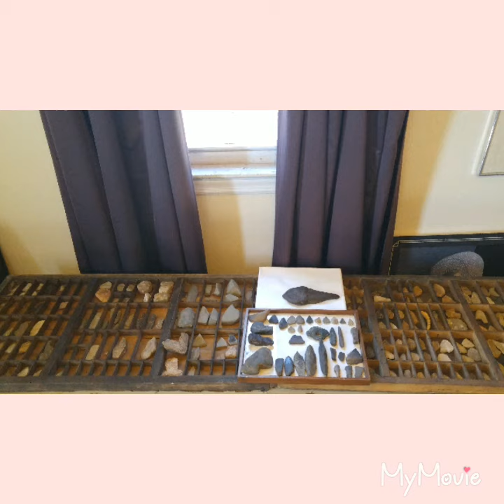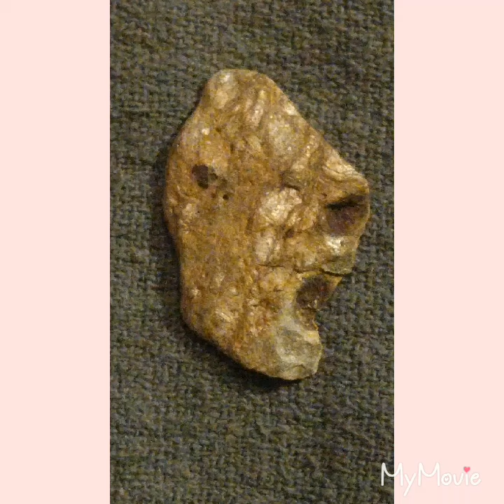Searching for the Susquehannocks